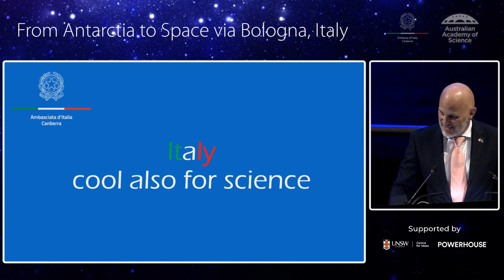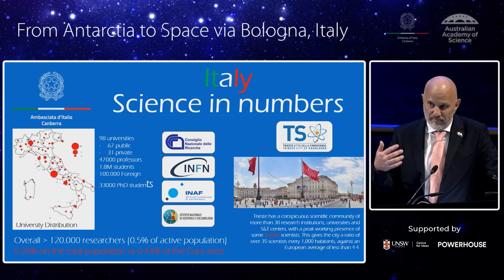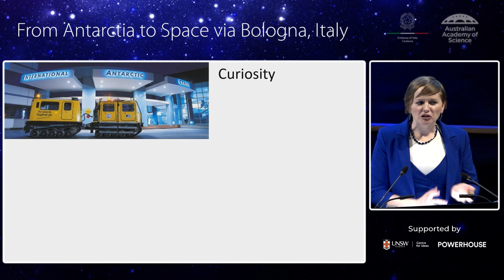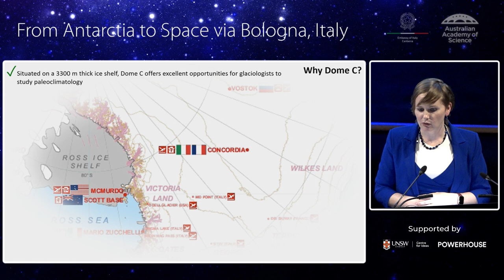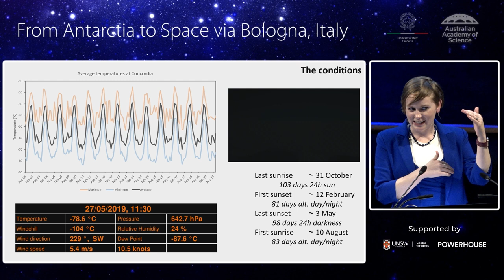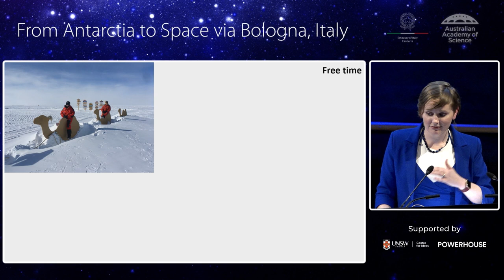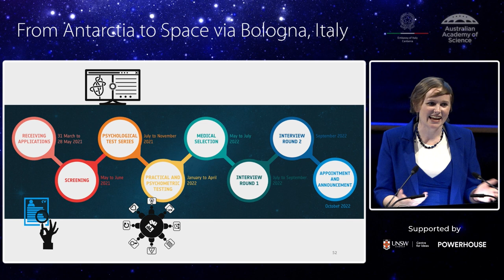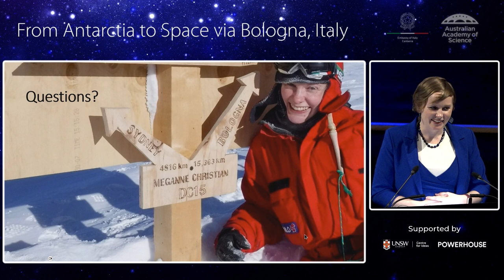From Antarctica to Space via Bologna, Italy: a lecture by Dr Meganne Christian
Join the Embassy of Italy in Australia and the Australian Academy of Science to hear from Australia’s first female astronaut, Dr Meganne Christian.

Dr Christian is a UNSW Sydney alumna who currently works at the Italian National Research Council. She was selected as part of the European Space Agency’s 2022 astronaut class.

Dr Christian is a materials scientist and atmospheric physicist. She came to Australia aged five and went to school in Wollongong. She is one of 11 reservist astronauts selected, alongside five career astronauts and one parastronaut from more than 22,500 eligible applicants. She will represent the United Kingdom, having been born there and holding citizenship. She is also a citizen of Italy and New Zealand.

Dr Meganne Christian will recount the experiences that led her to be selected as a member of the European Space Agency astronaut reserve, from materials science studies in microgravity to a year working at Concordia Station in Antarctica, one of the most remote places on Earth, also known as ‘White Mars’. All this was made possible by her decision to uproot in 2014 and move to Bologna, Italy, to work for the National Research Council for a one-year postdoc that became a nine-year journey.